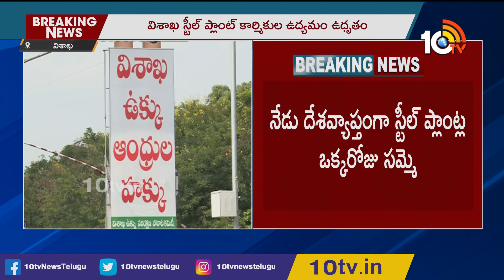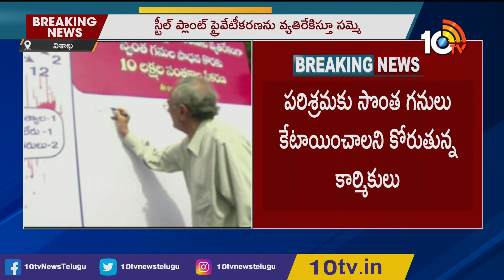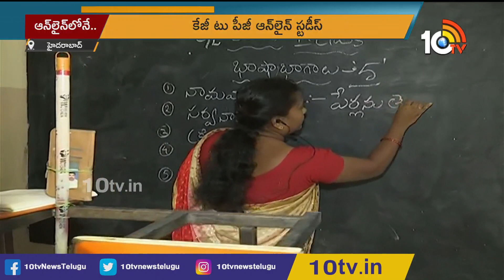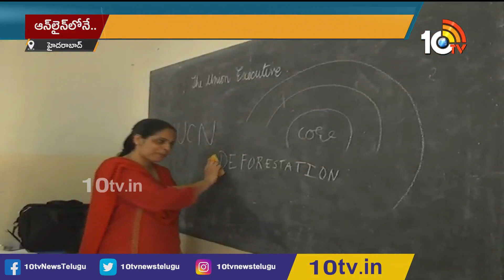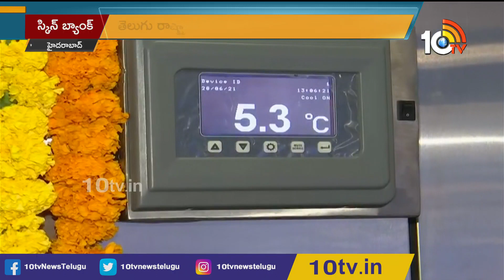10AM Top News | Drone Surveillance in Jammu Kashmir | Fuel prices hiked once again | 10TV Today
10AM Top News | Drone Surveillance in Jammu Kashmir | Fuel prices hiked once again | 10TV Today

10tv News Channel Owned by Spoorthi Communications Private Limited. 10Tv is one of the leading News channels which delivers National and International And Regional News Streaming 24/7.10Tv has its wings spread all over the world to deliver the trustful news. Channel Dedicated to GeneralNews, LiveReports, Breaking News, Sports News, Weather News, Entertainments, BusinessUpdates, Big Debates, Exclusive Interviews etc.